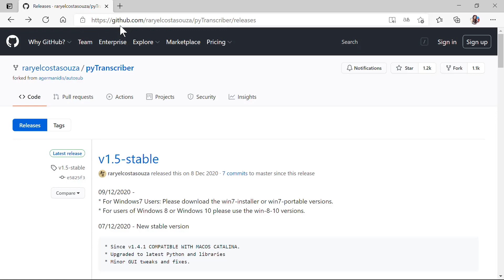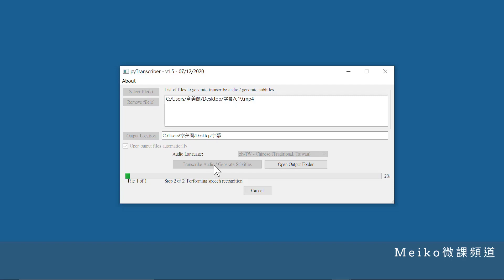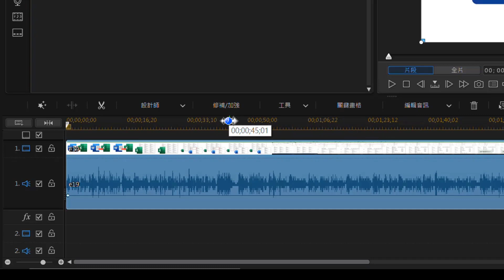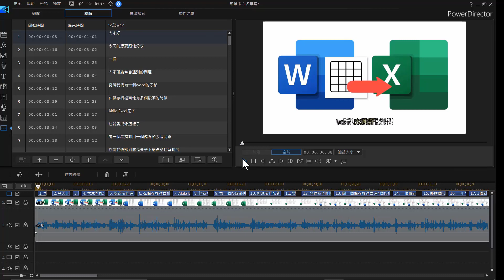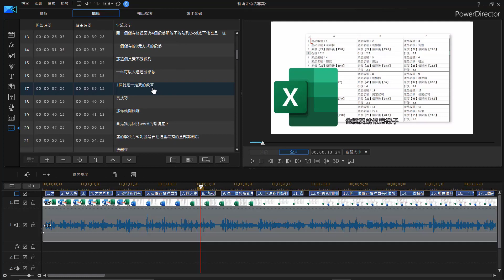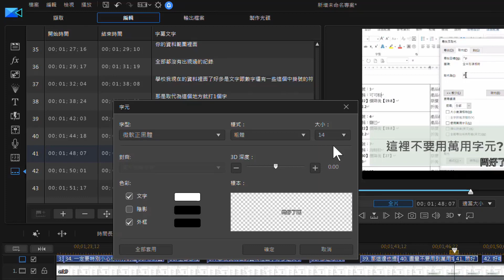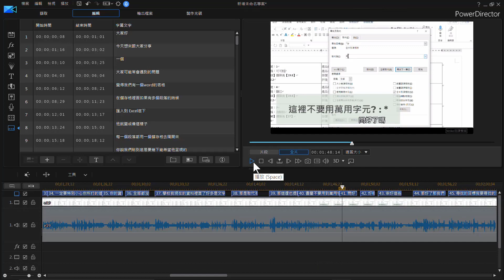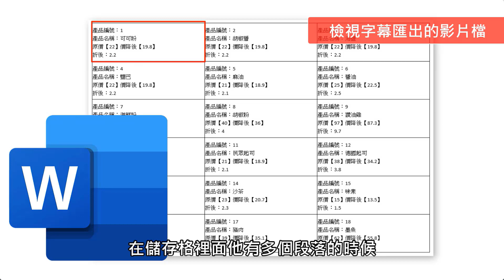影片製作01 | 快速上字幕 | 語音轉文字 | 字幕製作軟體 | 威力導演字幕製作 | 自動提取字幕SRT檔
本單元說明
►單元主題：快速提取字幕軟體 | 威力導演字幕製作 | 自動生成SRT字幕檔

►描述：
在影片上加上字幕可以使閱讀者更容易進入學習情境，但因為上字幕是非常非常花時間的一件事情，所以很多創作者會略過這一塊，今天就來分享一個快速上字幕的方式，可以讓上字幕的步驟更加簡化一些，趕快跟著影片一起做做看唷~

💬影片大綱
00:00​ 前言
02:20 步驟1：準備好mp4影片
02:37 步驟2：下載語音轉文字軟體進行字幕提取
04:26 步驟3：將字幕檔匯入威力導演，進行校正文字處理